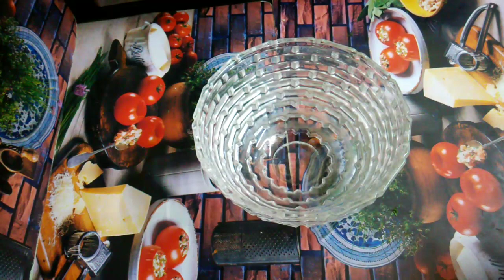कैसे करे वजन कम ? How to make Simple Salad Recipe For Weight Loss Within a Week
Simple Salad Recipe For Weight Loss Within a Week |  कैसे करे वजन कम? | इस सलाद रेसिपी को यूज़ करे और मात्र 1 ही महीने में देखें असर !

पकवान का नाम: वजन घटाने के लिए सलाद

वजन घटाने के लिए सरल आसान और स्वादिष्ट सलाद नुस्खा आपके चयापचय में सुधार करता है और विशेष रूप से एक अच्छी कसरत दिनचर्या के साथ संयुक्त होने पर कैलोरी जला देता है। इस सलाद रेसिपी को आप लंच और डिनर में इस्तेमाल कर सकते हैं।
तो यहाँ एक आसान, पौष्टिक, शाकाहारी सलाद नुस्खा है जो आपको व्यायाम के सेट के साथ एक सप्ताह के भीतर 1-2Kg तक वजन कम करने में मदद कर सकता है।

आवश्यक सामग्री:

1. गाजर - 1
2. कटा हुआ गोभी - 1/2 कप
3. शिमला मिर्च -1 / 2 कप
4. प्याज - 1 मध्यम आकार
5. टमाटर - 1 मध्यम आकार
6. ककड़ी - 1 मध्यम आकार
7. नींबू - 1/2
8. कटा हुआ धनिया
9. स्वाद के लिए चाट मसाला
10. स्वाद के लिए नमक

अधिक अपडेट और जानकारी के लिए कृपया हमें अनुसरण करें

pakavaan ka naam: vajan ghataane ke lie salaad

vajan ghataane ke lie saral aasaan aur svaadisht salaad nuskha aapake chayaapachay mein sudhaar karata hai aur vishesh roop se ek achchhee kasarat dinacharya ke saath sanyukt hone par kailoree jala deta hai. is salaad resipee ko aap lanch aur dinar mein istemaal kar sakate hain.
to yahaan ek aasaan, paushtik, shaakaahaaree salaad nuskha hai jo aapako vyaayaam ke set ke saath ek saptaah ke bheetar 1-2kg tak vajan kam karane mein madad kar sakata hai.

aavashyak saamagree:

1. gaajar - 1
2. kata hua gobhee - 1/2 kap
3. shimala mirch -1 / 2 kap
4. pyaaj - 1 madhyam aakaar
5. tamaatar - 1 madhyam aakaar
6. kakadee - 1 madhyam aakaar
7. neemboo - 1/2
8. kata hua dhaniya
9. svaad ke lie chaat masaala
10. svaad ke lie namak

Name of dish: Simple Salad for weight loss

Simple Easy and delicious salad recipe for Weight Loss improves your metabolism and especially burn calories when combined with a decent workout routine. You can use this salad as lunch and dinner.
So here is an easy, nutritious, vegetarian salad recipe which can help you to lose weight up to 1-2Kg within a week with sets of exercises.

Ingredients Required :

1. Carrot - 1
2. Chopped Cabbage - 1/2 Cup
3. Capsicum-1/2 Cup
4. Onion - 1 medium
5. Tomato - 1 medium
6. Cucumber - 1 medium
7. Lemon - 1/2
8. Chopped Coriander
9. Chaat Masala for taste
10. Salt for Taste

For more Updates & Information please follow us on